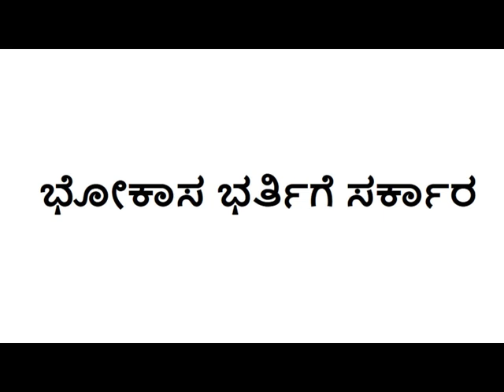ಭೋಕಾಸ ಭರ್ತಿಗೆ ಸರ್ಕಾರ